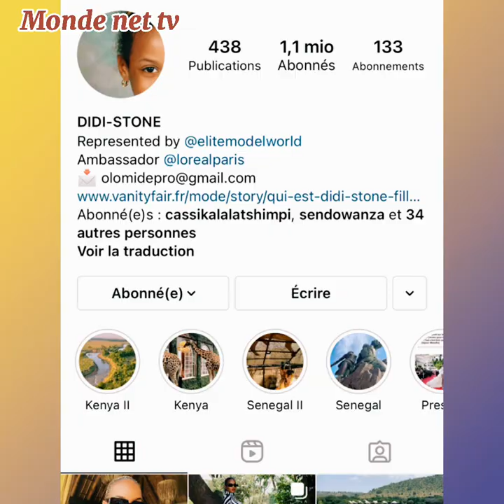🛑 TOUT SAVOIR SUR DIDI STONE, VIE AMOUREUSE, LIFESTYLE, ÉDUCATION, BUSINESS, FAMILLE | Monde net tv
Bonjour la famille j’espère que vous allez bien!
Pour ceux et celle qui ne connaissent pas la vraie vie de nôtre star Didi Stone,  je vous recommande cette vidéo  car, vous allez trouver quelques détails important sur sa vie

Compte Instagram de Didi @didistone

Bienvenue sur la chaine Monde net tv, ici vous trouverez les styles et les news de vos célébrités préférées.Également chaque fin de semaine  nous allons vous présenter une nouvelle épisode de la compétition de la mode (BATAILLE DE STYLE )! si cette chaine propose des choses que vous aimez, svp n'hésitez pas à vous abonnez et cliquer sur la cloche de notification.   MERCI !